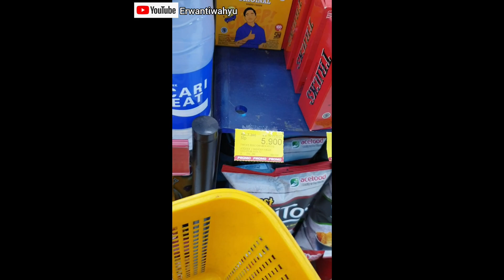UNBOXING SNACK KENTANG TRICK'S